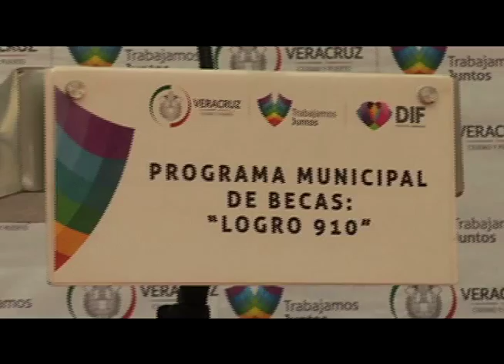Entrega Becas Ayuntamiento de Veracruz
El Ayuntamiento de Veracruz y el DIF Municipal entregaron 1145 becas a niños de bajos recursos, lo cual representa una inversión de 19 millones de pesos.